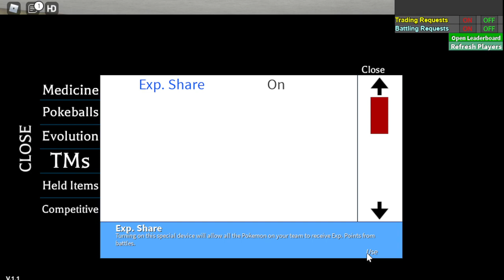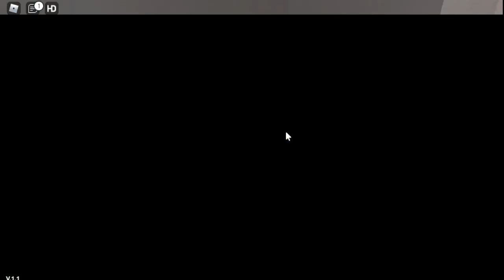Taking out the first gym!!! Xenoverse...Roblox Pokemon Series EP 2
Hey YouTube!!!
It's time for our Ep 2 of Xenoverse...Part of our Roblox Pokemon Series!!!